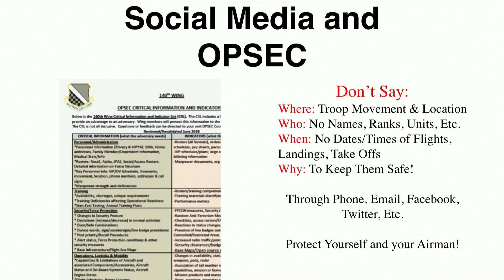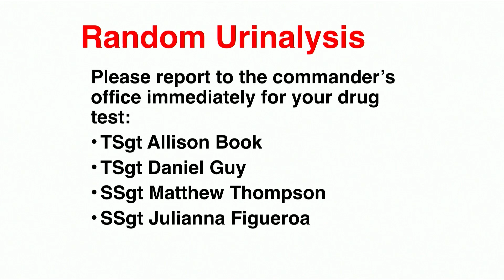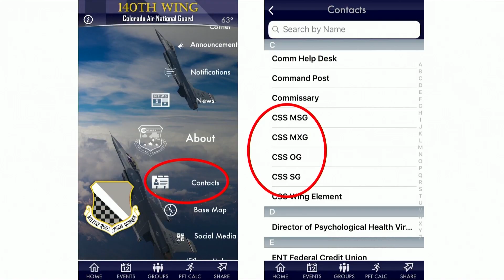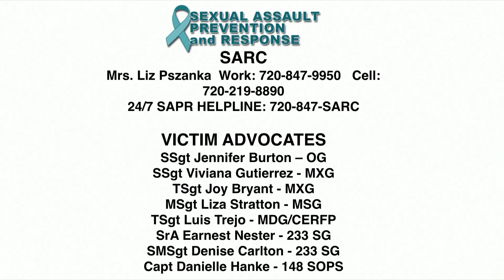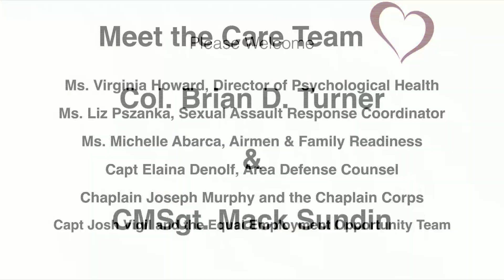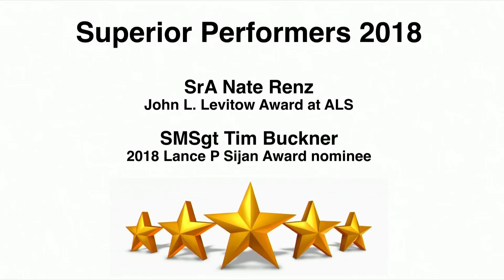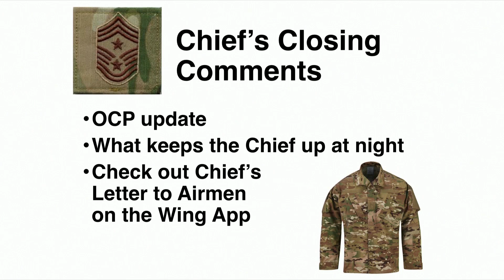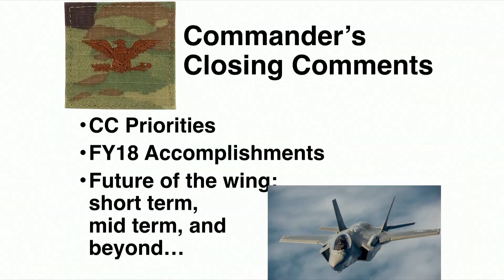COANG Commanders Call 2018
This is an "updated" forum for our traditional commanders call that hopefully covers the same topics as usual, but in a more entertaining manner.